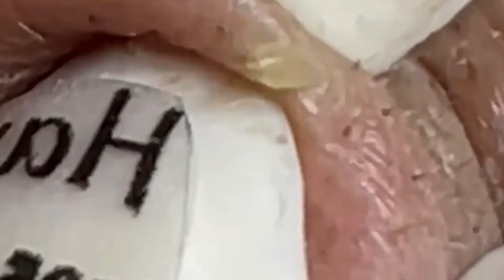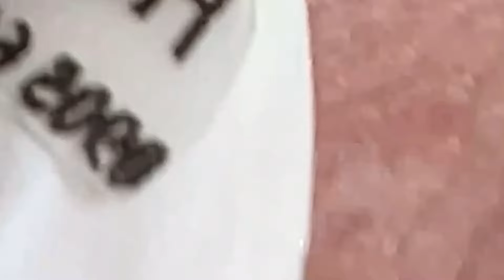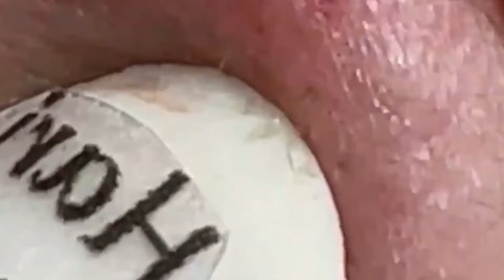Satisfying Relaxing With NaSa Spa #677